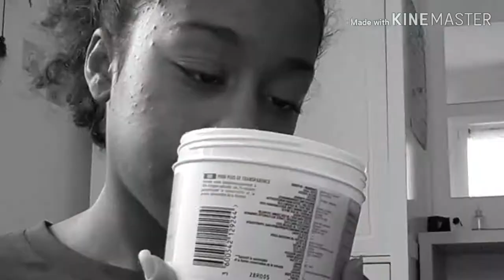HAUL - Des nouvelles découvertes que vous risquez de voir en favoris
🌿 PRÉSENTÉ DANS LA VIDÉO

🌸 MES RESAUX

Haut:
Bas:
Accessoires:

🌹 QUESTIONS RÉGULIÈREMENT POSÉES

Je m'appelle Élise
J'ai 13 ans
Je suis donc en 4ème
Je suis 100% française, mon père est martiniquais
(Vous pouvez me poser des questions n'importe quand, une F.A.Q est en cours.)